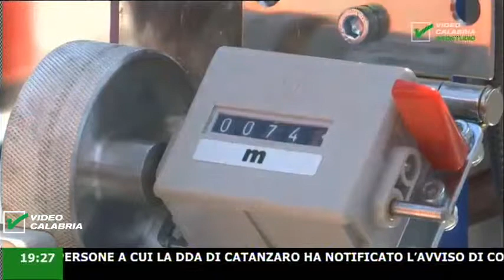InfoStudio il telegiornale della Calabria notizie e approfondimenti - 16 Aprile 2019 ore 19.20